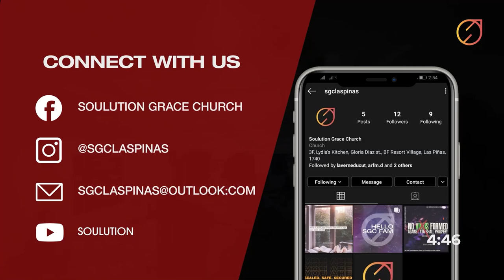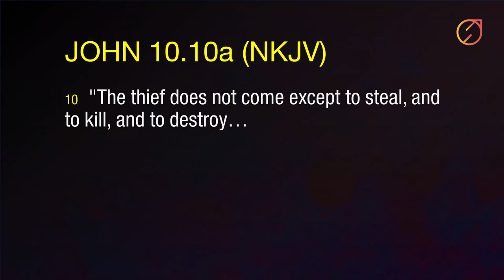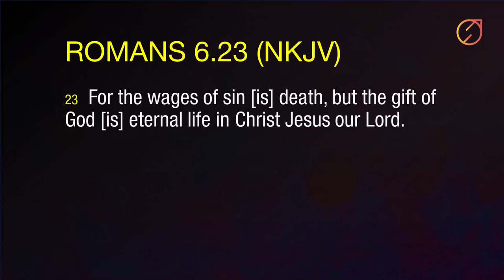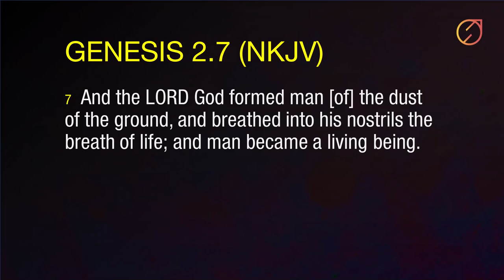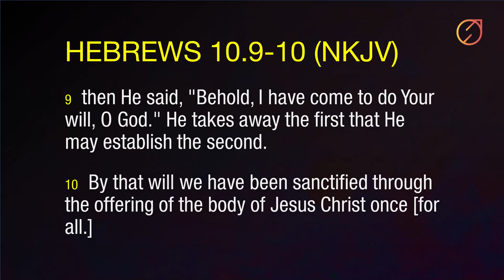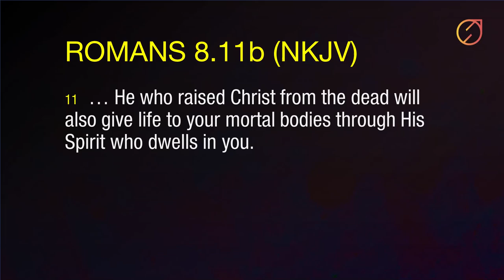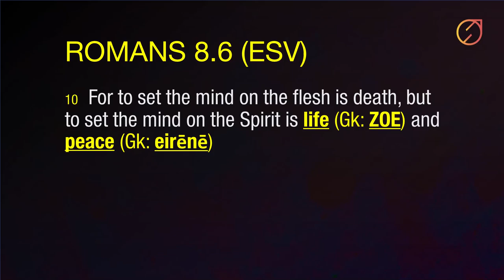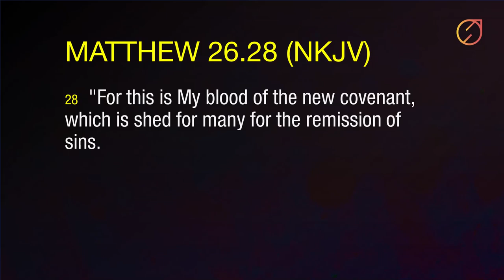Walking in Life and Peace | June 27, 2021 // La Verne Ducut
Bakit kaya hindi ko nararanasan ang BUHAY at KAPAYAPAAN sa aking paglakad bilang isang Cristiano?

Want to give your Tithes & Offering?